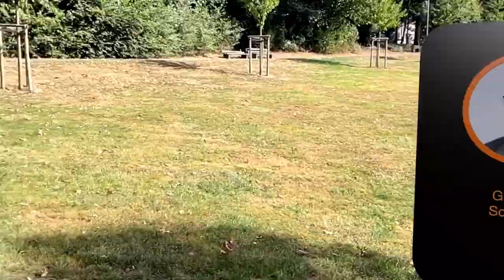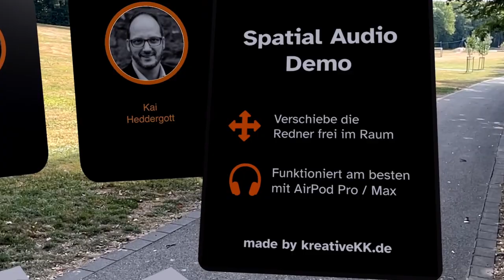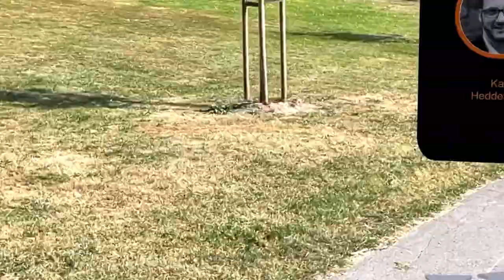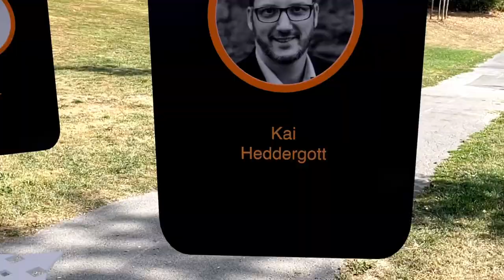Spatial-Audio-Podcast via USDZ & Apple Augmented Reality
Letzte Woche sprachen wir im Podcast über 3D-Audio aka Spatial Audio und aus der Diskussion ergab sich... was wäre wenn man mit USDZ... und daher hier als neue Folge der Reality-der-Woche eine Spatial-Audio-Demo!

00:00 Spatial Audio Podcast via USDZ
00:28 Multi-Objekt-AR und Spatial Audio
00:38 Spatial Audio kurz erklärt
01:05 QR-Code zur USDZ-Demo
01:15 Spatial Audio-Demo im Video
02:36 Kopfhörer für Spatial Audio
03:29 Call to action: ABO ;)